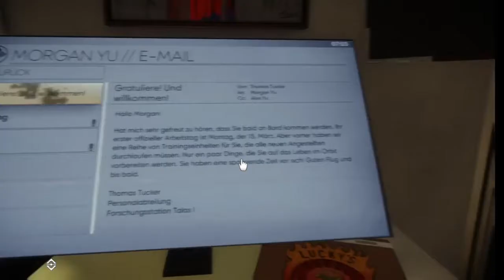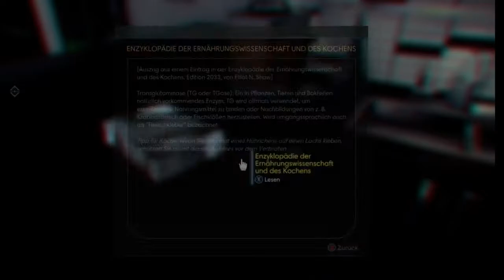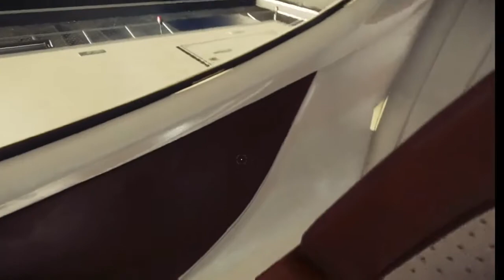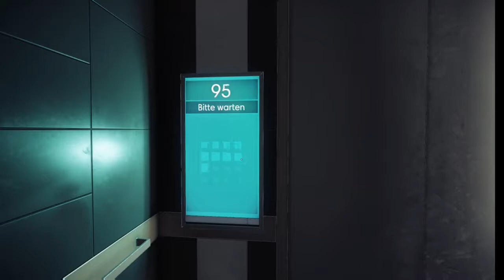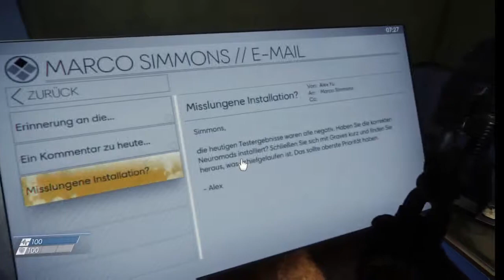PREY (2017)- Demo #001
Die erste Stunde PREY Demo. Die volle Version erscheint am 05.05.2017.